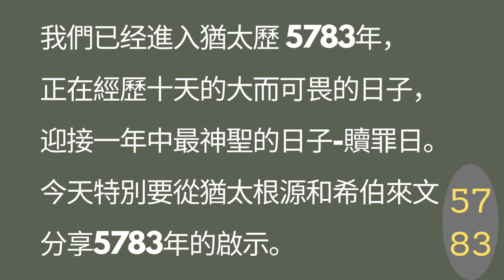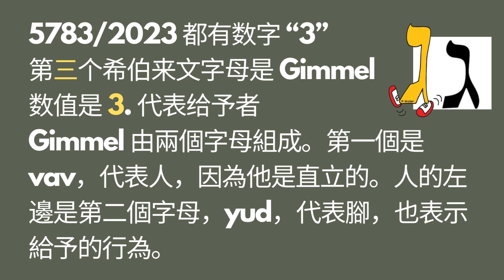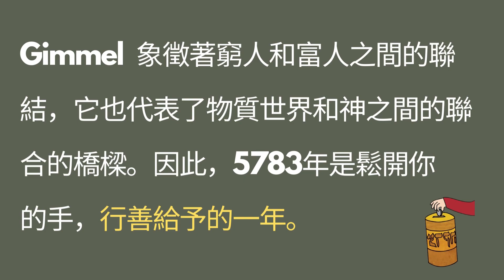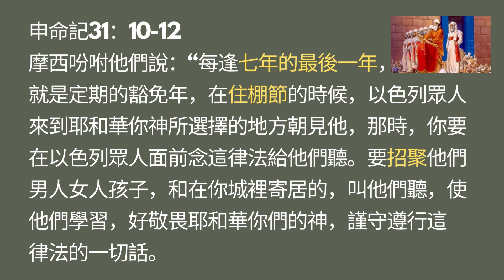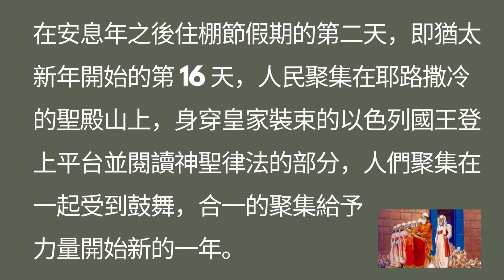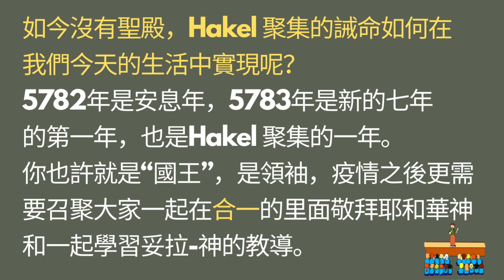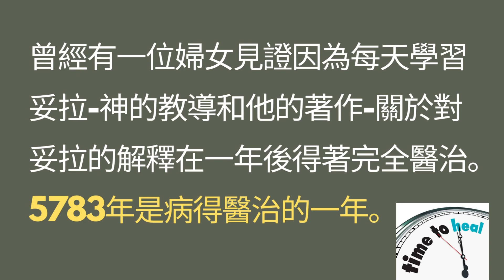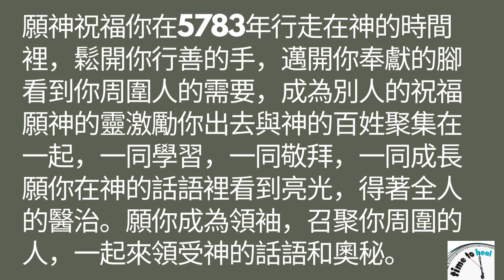猶太歷5783年的啟示: 聚集合一医治.......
5783年是快跑行善的一年，是合一聚集的一年，是教導學習妥拉的一年，是病得醫治的一年。
Please join my facebook: shalom sharing